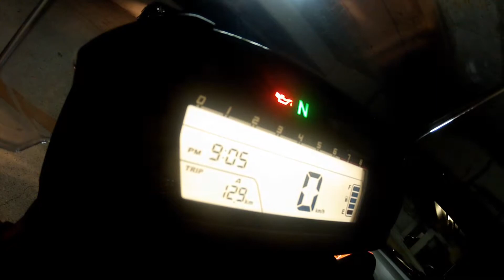Summer [NC700X]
The latest addition to my family,

Summer

So far I like the bike, its a bit difficult getting used to it as compared to Asuka but I cant deny how much more comfortable this bike is